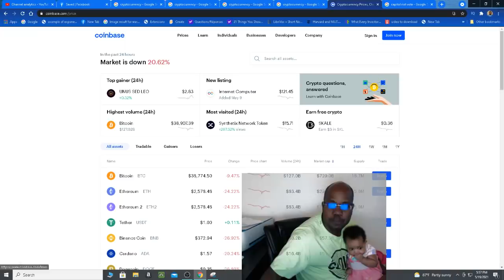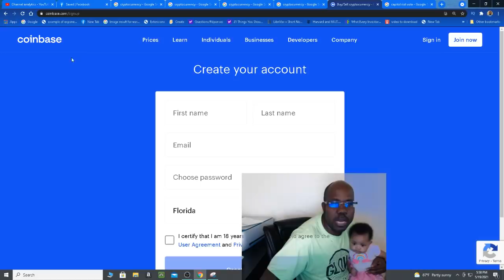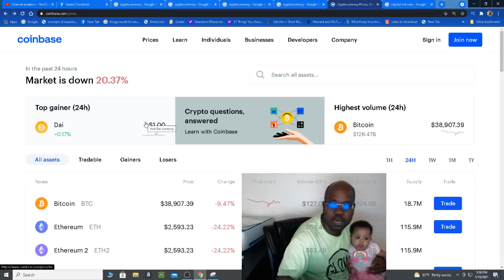Koze kòb 05/19/21 : Anmwe tout crypto currency plonje kisa ki gen la